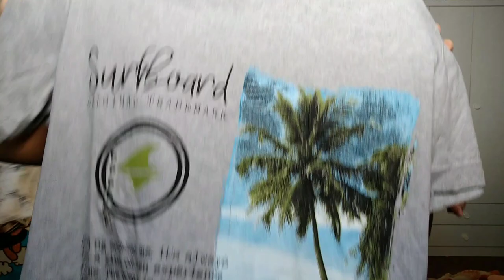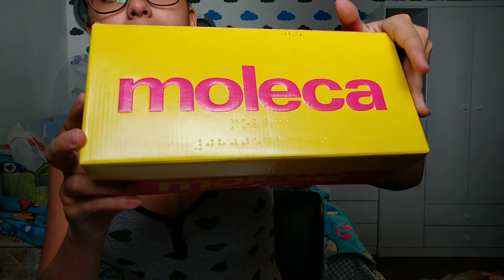COMPRINHAS E PRESENTES | Casada aos 20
OLÁ GENTEE!! NO VÍDEO DE HOJE MOSTRO PRA VOCÊS ALGUMAS COMPRINHAS QUE FIZEMOS, EU ESPERO QUE VOCÊS GOSTEM DO VÍDEO, FIQUEM COM DEUS E ATÉ O PRÓXIMO.